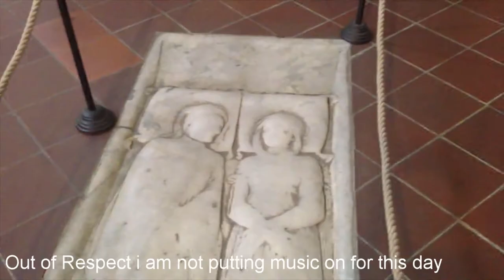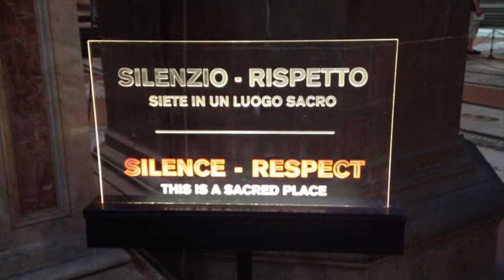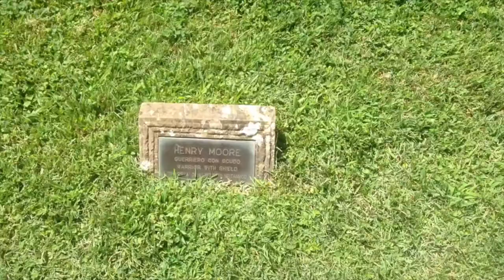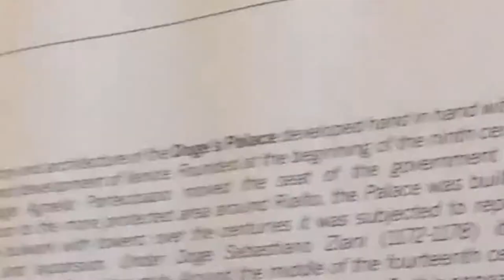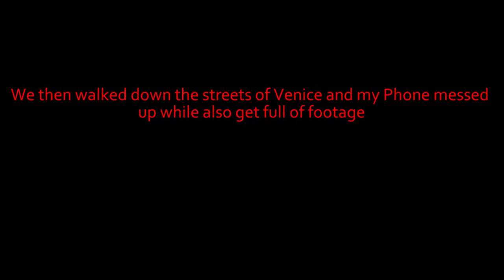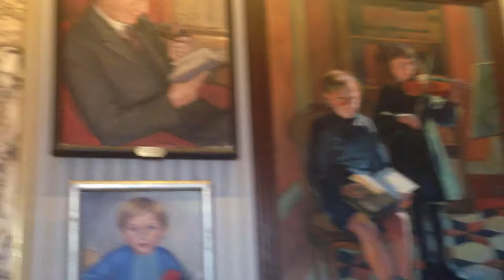The Italian Trip | Part 2 | Sunny Italy, Less Water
i'm sure i will get back on track soon!

4) Music By: Game Freak(Remixed By Legion Ivory)